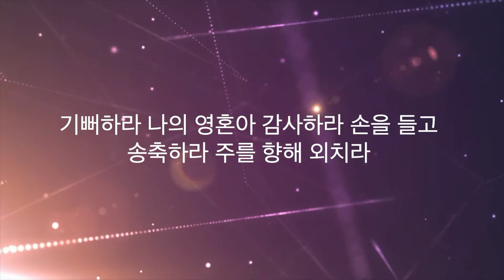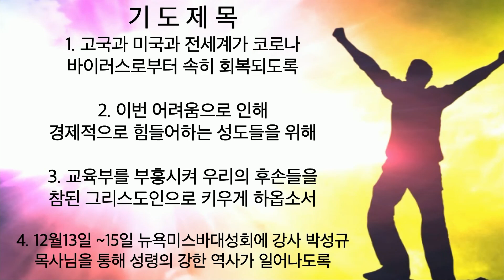주님세운교회 나라살리기 일천번제 379일째 저녁예배